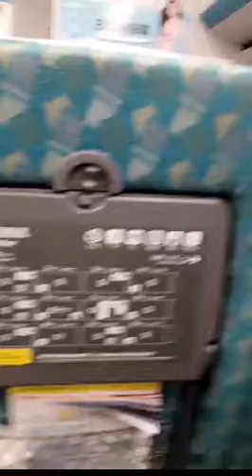In A Snap: A Day in My Life April 13, 2016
New York to Taiwan